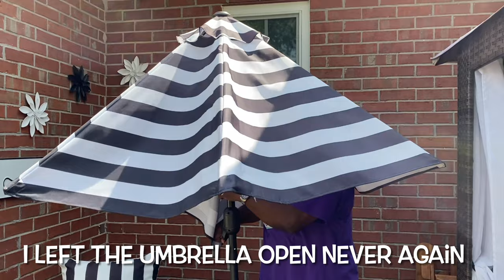BACKYARD CLEAN UP DECK | YARD WORK AND TRIMMING HEDGES | OUTSIDE HOME AND YARD MAINTENANCE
BACKYARD CLEAN DECK | YARD WORK AND TRIMMING HEDGES | OUTSIDE HOME AND YARD MAINTENANCE

5K Subscriber $25 gift card ends Friday, July 29 @ 12 midnight EST. Thank you for being apart of my youtube family Good luck!

00:00 Introduction
02:16 SHARING THE DECK AFTER THE STORM
02:51 WHERE IS MY UMBRELLA?
03:18 IDENTIFY THE UMBRELLA
04:18 FIGURING OUT HOW THE UMBRELLA GOT ON THE ROOF?
05:25 REMOVING THE UMBRELLA FROM THE ROOF
07:58 ASSESSING THE DAMAGE UMBRELLA
09:15 CLEANING THE DECK UP
11:56 5K STRONG
13:28 CONTINUE CLEANING THE DECK UP
15:31 PRUNING THE BRANCHES
16:38 TRIMMING THE HEDGES
17:42 MOWING THE GRASS
19:39 OUTRO